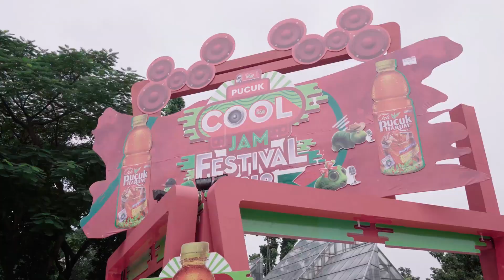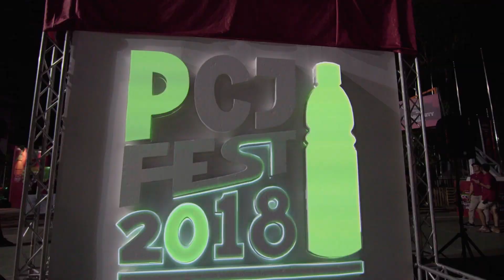After Movie Pucuk Cool Jam Festival 2018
Pucuk Cool Jam 2018 kemarin seru banget, Fren! Band dan ekskul yang berhasil lolos sampai ke final bakal tampil di Pucuk Cool Jam Festival ini seperti teman-teman kamu kemarin, so lucky!

Kamu bisa simak sendiri gimana serunya Pucuk Cool Jam 2018, mulai dari penampilan ekskul, finalis band, sampai penampilan band-band ternama Indonesia seperti Yura Yunita dan MaliQ D’Essential. Kebayang dong bakal seseru apa Pucuk Cool Jam Festival 2019? Pasti bakal lebih seru lagi, Fren! Follow Instagram @pucukcooljam untuk info seputar Pucuk Cool Jam 2019!